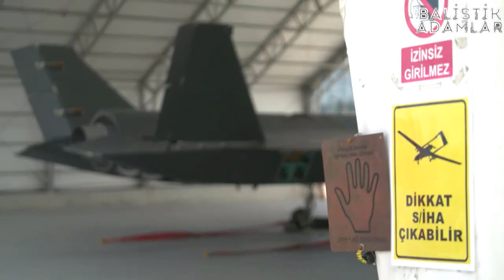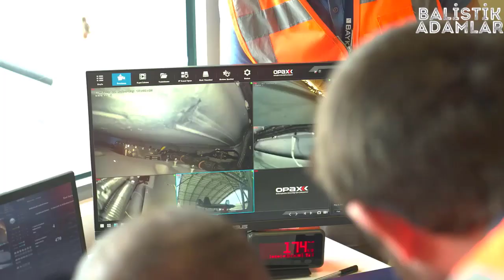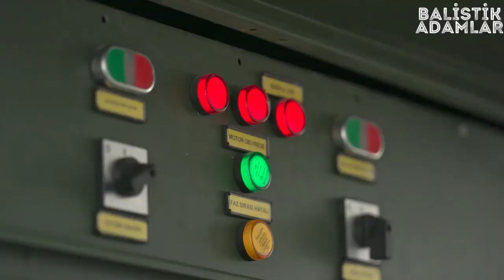BU GELİŞME YUNAN SPİKERİ KORKUDAN TİTRETTİ ! TÜRKLER BUNLARLA SAVUNMAMIZI YOK ETMEYE GELECEKLER !